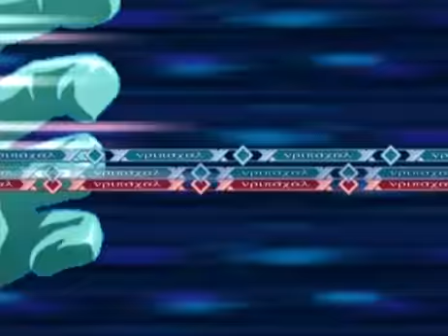AH2 Tourney 2 - SomeAzNDude vs HejiJago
Filmed at Team Spooky arcade.